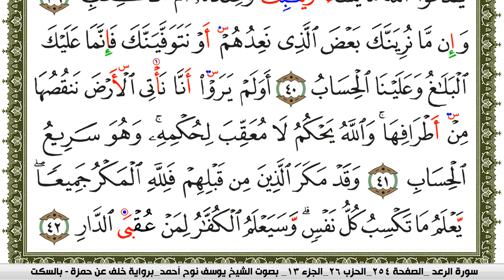سورة الرعد مكتوبة يوسف نوح احمد برواية خلف عن حمزة بالسكت العام